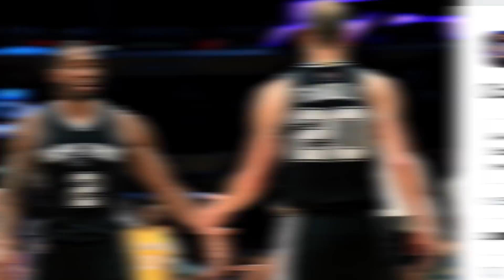ESPN Kawhi Leonard Report Called FAKE NEWS By Spurs Danny Green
San Antonio Spurs players are BEGGING Kawhi Leonard to come back according to a report by ESPN. But now players like Danny Green are denying that report. Do you think Kawhi Leonard’s injury hanging over the team is hurting the San Antonio Spurs? Do the Spurs have what it takes to win without him?